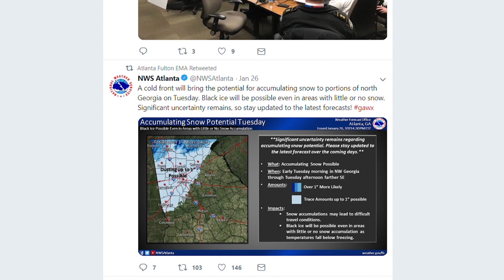Inclement Weather PSA - APD Officer Matthew Crump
Video credit: Atlanta Timelapse